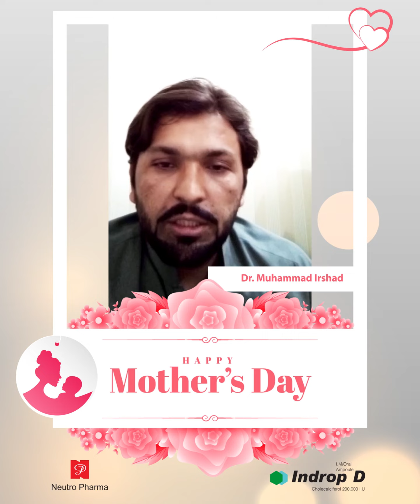Dr Muhammad Irshad